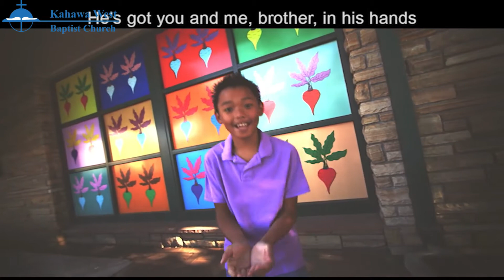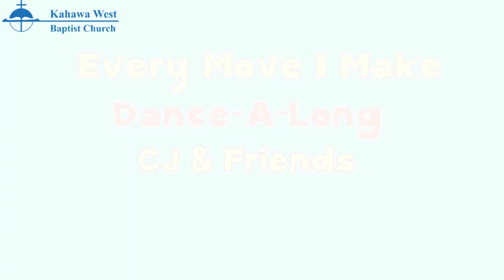Welcome to Sunday School Service